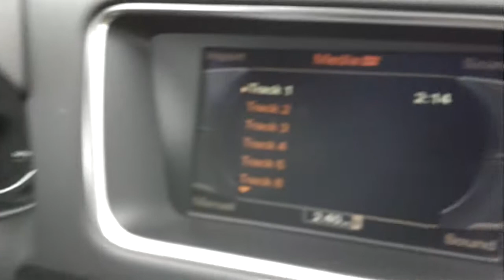BMW Difference Event-----4